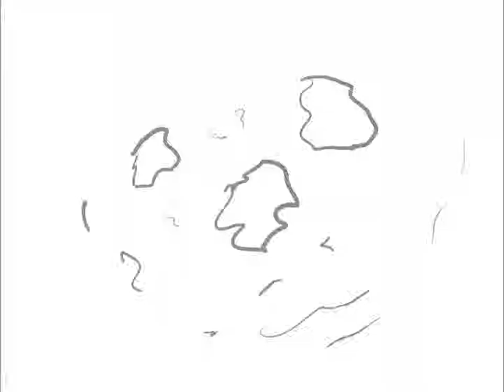3D Art Graffiti done on IPad Pro With Procreate by Bingo Tech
3D Art Graffiti done on IPad Pro With Procreate by Bingo Tech